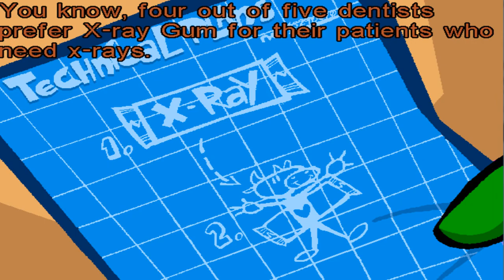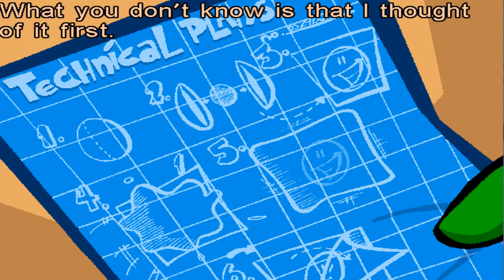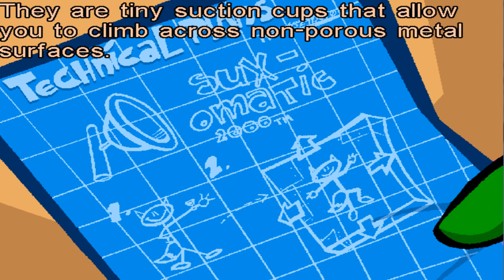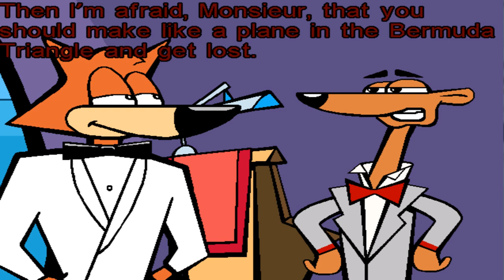Spy Fox 1: Dry Cereal Babbleplay part 1 - Milk Theft